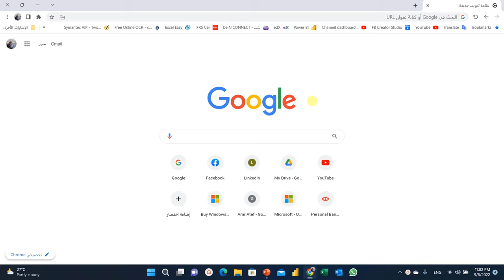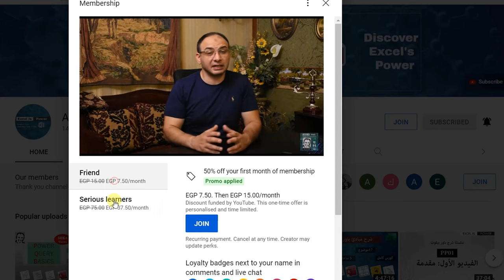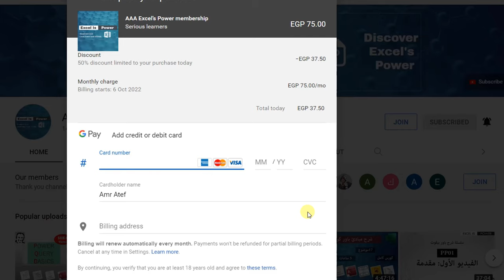كيفية الانتساب إلى القناة وخصم 50% لفترة محدودة